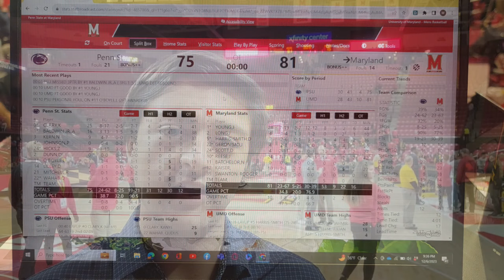Maryland Basketball postgame after Penn State 2023 24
Terps win in OT 81 - 75 to go 5 - 4 on the new season.  Join Mason Viener and Wayne Viener from the court after the victory.